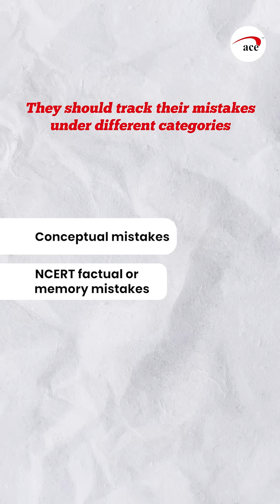How Toppers Use JEE PYQs! 🚀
Think PYQs are just extra practice? Think again! Professor Santosh Yadav, Founder of Ace Chemistry, explains why your current approach might be holding you back.

In this video, we break down:

The Mindset Shift: Why PYQs are your roadmap to how JEE actually thinks.

High-Priority Years: Why 2023, 2024, and 2025 papers are your most critical tools.

Selective Prep: How to use older papers to target your specific weak spots.

Pattern Recognition: Why 2019 was the turning point for JEE paper styles.